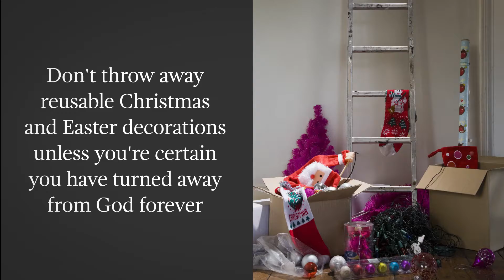Tips For Cleaning Out Your Attic